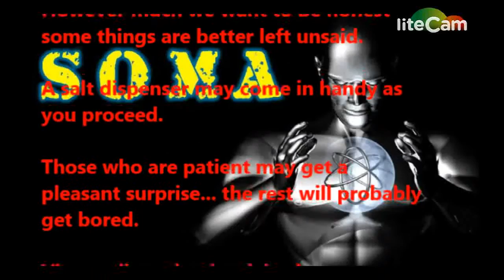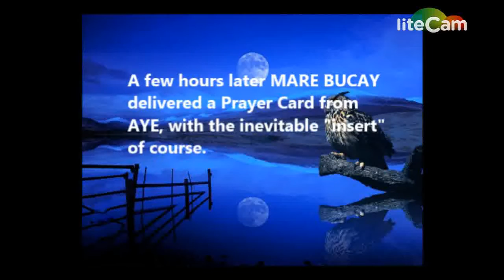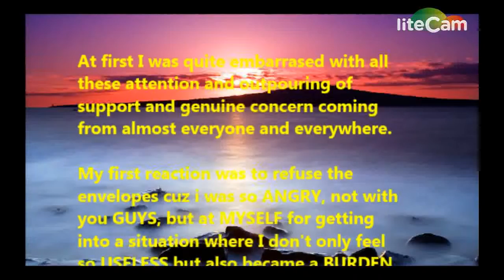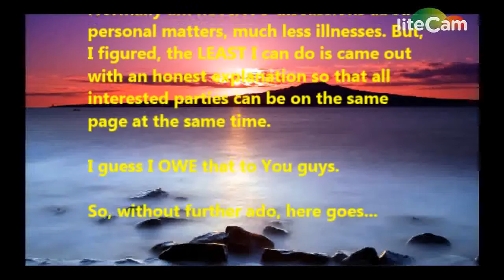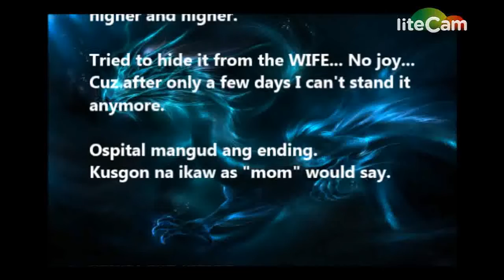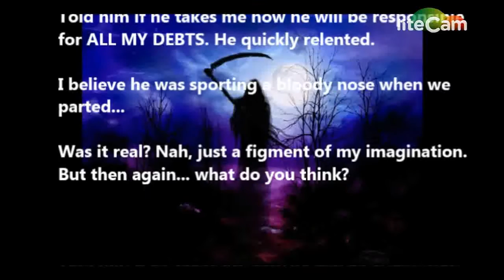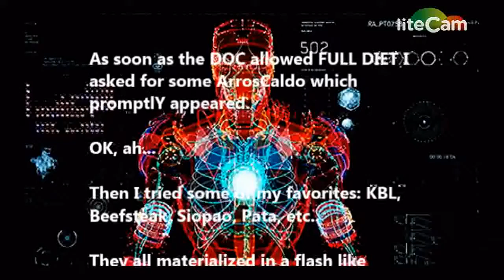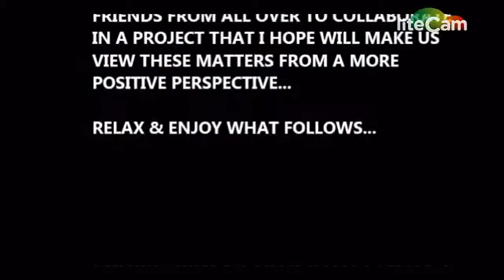SOMA by KUBZ Part 1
First of two parts... My way of saying THANKS